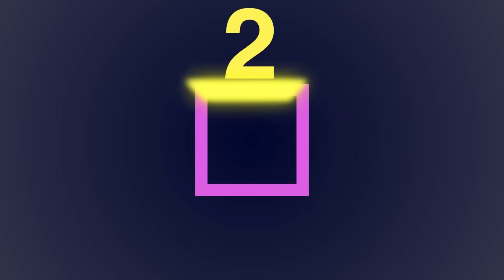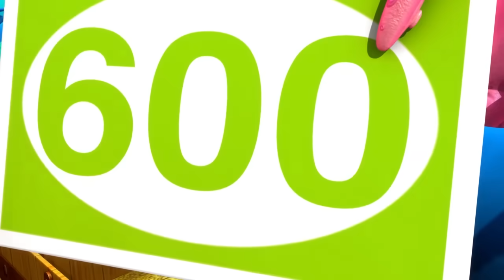Learn with Little Baby Bum | Hello Song | Nursery Rhymes for Babies | Songs for Kids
00:04 Hello Song
01:41 Miss Polly Had A Dolly
03:46 Ten Little Dinosaurs
05:43 Sleeping Bunnies
07:29 Farmer In The Dell
08:43 Wind The Bobbin Up
10:38 Teddy Bear Teddy Bear
12:25 The Lion And The Unicorn
14:05 Little Boy Blue
15:38 Old Mother Hubbard
17:11 Wheels On The Bus - Part 10
19:06 Number 1 Song
20:39 Polly Put The Kettle On
22:15 The Little Blue Whale
23:46 Down By The Bay
25:28 Number 4 Song
27:00 There Was A Crooked Man
28:19 Clap Your Hands Song
30:02 Pop Goes The Weasel
31:43 I Hear Thunder
33:20 Jack Be Nimble
34:57 Itsy Bitsy Spider - Part 2
36:24 Eat Your Vegetables
37:55 Twinkle Twinkle Little Star - Part 4 In Hong Kong
39:51 A Wise Old Owl
41:37 Where Is Thumbkin?
43:19 Numbers Song 100 to 1000
45:11 Crocodile Song
47:06 Triangle Song
48:41 Number 6 Song
50:15 Roses Are Red